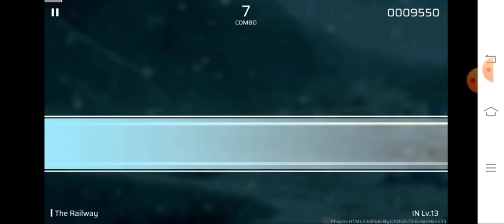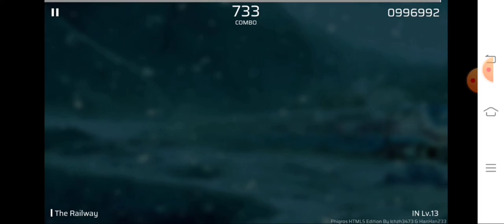[Phigros fanmade (2)] The Railway by ARForest and designed by 杭杭 (IN 13) Full combo!!